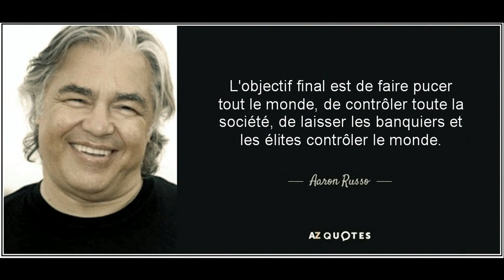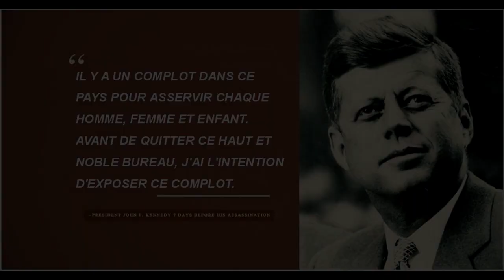Les complotistes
Notre association Artémisia Collège a aujourd'hui 37 ans !
37 ans de complotisme assumé, qui mérite donc un petit "bonus" dont
s'est fendu son président (qui est votre serviteur)